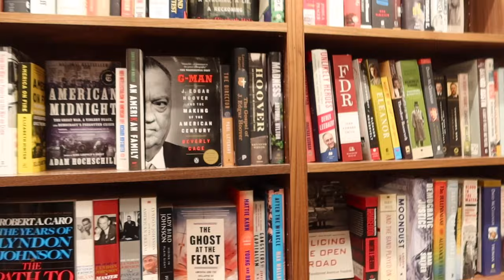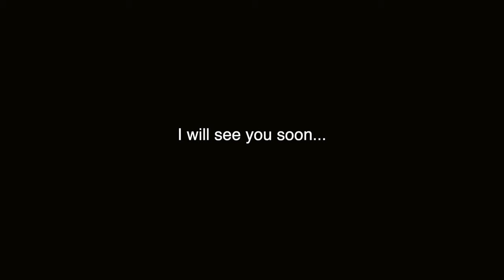spring in nyc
Free Music for Videos 👉 Music by Drunken Logic - The Day I Came Of Age
Free Music for Videos 👉 Music by oh, the joy. - 3am in sydney
Free Music for Videos 👉 Music by Zachary Friederich - The Fierce Urgency of Now (Instrumental)
Free Music for Videos 👉 Music by DΛVIS - So Much Warmer Now
Free Music for Videos 👉 Music by Mia C Wu - Lil Bit
Free Music for Videos 👉 Music by The Indie Club - How Could I
Free Music for Videos 👉 Music by MP3vius - back in the day
Free Music for Videos 👉 Music by Black Jade - Will You Take It